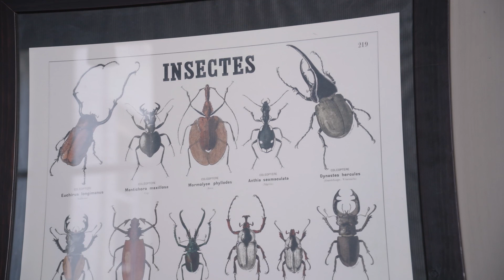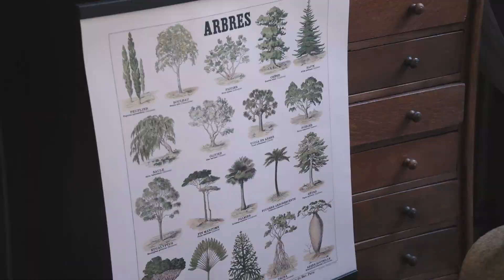Culture Bus - Épisode 15 : Ligne 84 (75– Paris)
(Diffusion TV sur France 3 Île-de-France le 29/05/23)

Dans cet épisode, partez à la découverte de :

Lieu 1 : Musée Jacquemart-André - 158 Bd Haussmann - 75008 Paris
Lieu 2 : Chapelle expiatoire 29 rue Pasquier 75008 Paris  (tarif réduit pour les abonnés Navigo Annuel, Mois, Senior, imagine R et Liberté +)
Lieu 3 : Deyrolle 46 Rue du Bac 75007 Paris